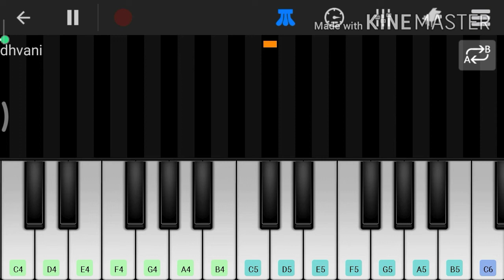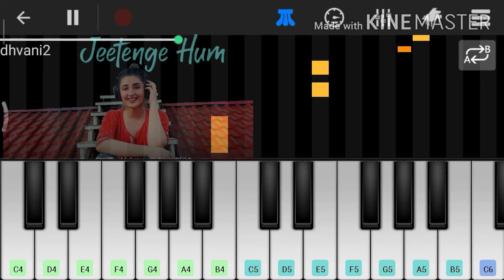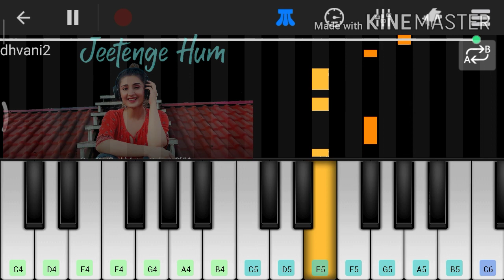Jeetenge Hum Piano Cover | Dhvani Bhanushal | Sare Jahan Se Achha Hindustan Hamara Piano | DJ Chetas